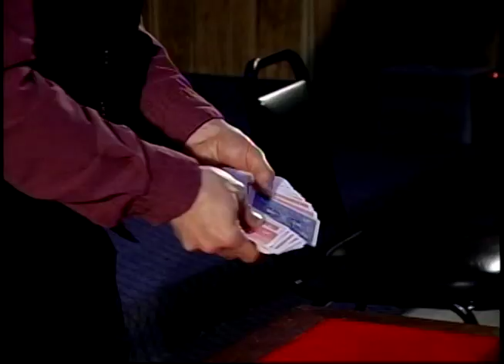Close-up Magic - S.A.M. #4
A close-up routine featuring cards and jewels.  Performed for the Society of American Magicians, assembly #4 (Philadelphia, PA).